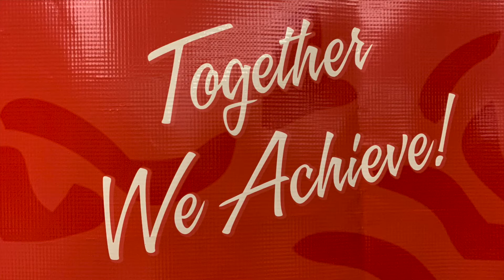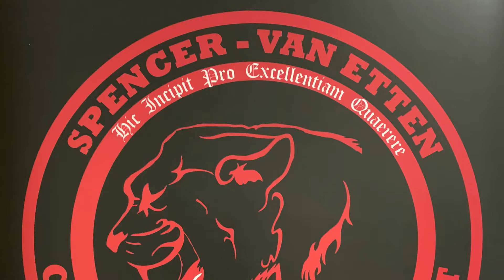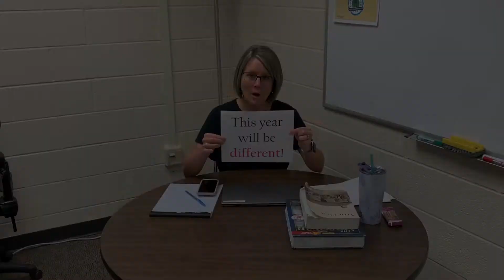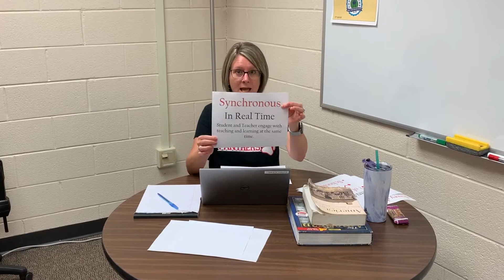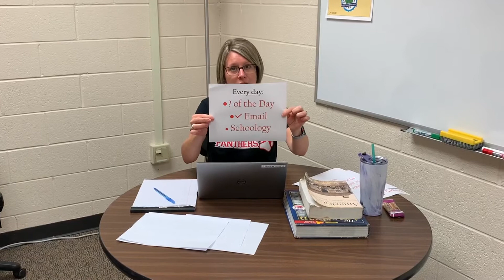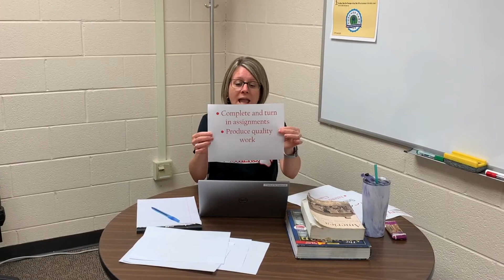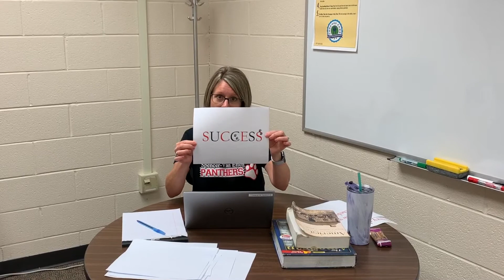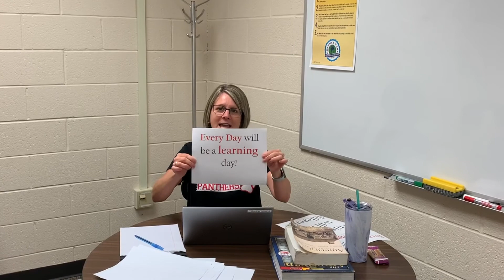SVE HS Opening Video